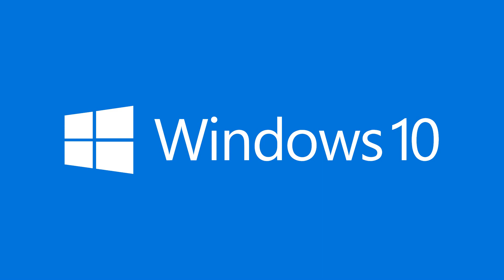Battery Low (Unused) - Windows 10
Composer: Robert Fripp
Platform: PC

Error Failed to read the channel description.